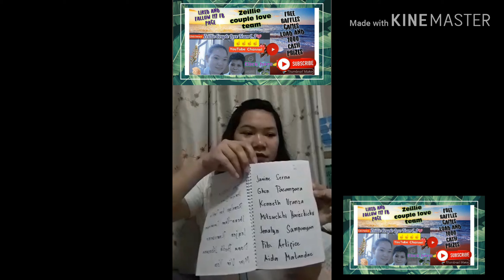FREE RAFFLES,1,000 PESOS CASH PRIZE AND LOAD WINNERS, THIS COMING JUNE 11,2020 LIVE PO SA FB.PAGES,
ITO PO ANG LAHAT NG NAME LIST SA NAG SUBSCRIBE SA AMING YOUTUBE CHANNEL, KAYA KONG GUSTO MO PANG MAG SUBSCRIBE SA AMING YOUTUBE CHANNEL,, PWEDE PA PONG HUMABOL, MALAY NIYO PO KAYO PALA ANG MASWERTENG MANALO NG 1,000 PESOS CASH PRIZE,KAYA ANO PANG HININTAY NIYO ,MAG SUBSCRIBE NA PO KAYAO PAG KATAPOS NIYO CLICK ANG SUBSCRIBE, CLICK 🔔BELL, DIN SCREEN SHOT, SEND NIYO LANG PO SA AMING FACEBOOK PAGES ANG INYONG SCREEN SHOT PARA PO MAILISTA NAMIN ANG INYONG NAME.. SANA PO SA GANITONG PARAAN MAKATULONG KAMI KUNTI SA INYO AT SANA MAPASAYA PO NAMIN KAYO, GOOD LUCK, AND GOD BLESS. TAKE NOTE PO DURING LIVE NO SHARE NO 🏆WIN,, THANK YOU SO MUCH. ❤️❤️❤️❤️❤️❤️❤️❤️❤️❤️